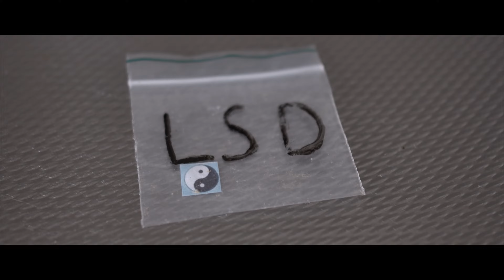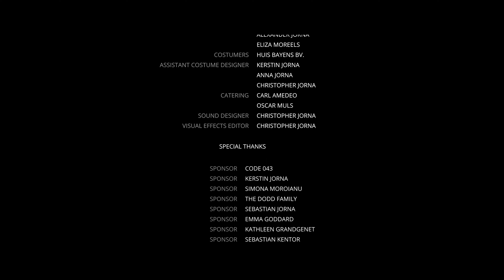Los Sueños De Los Muertos Shortfilm